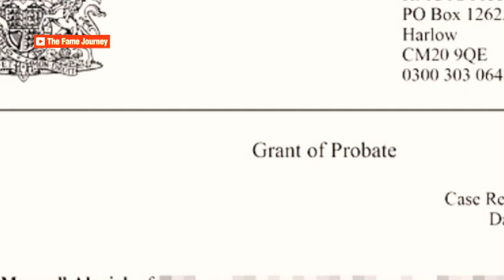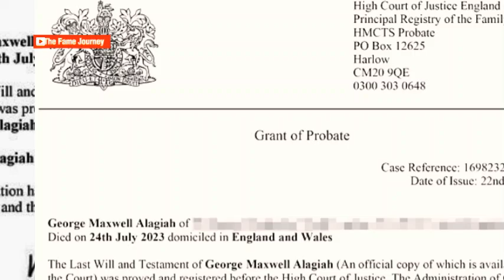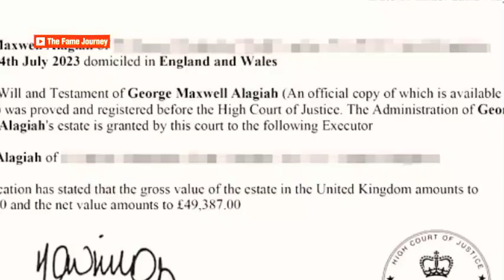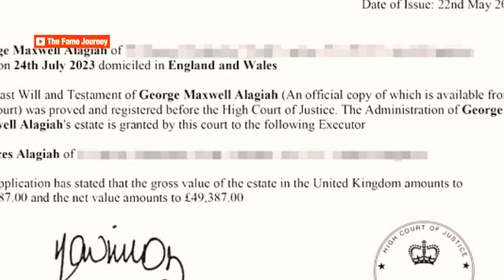George Alagiah's Touching Farewell: £49,000 for Family Following His Death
Welcome to The Fame Journey, where we bring you the latest and most poignant stories from the world of celebrity and notable figures. Today, we're honoring the legacy of George Alagiah, the beloved BBC newsreader who passed away after a courageous nine-year battle with bowel cancer. His story is one of resilience, dedication, and profound impact. Stay with us as we delve into the details of his life, career, and the legacy he leaves behind.Welcome to "The Fame Journey," the channel that explores the remarkable lives and legacies of America's most celebrated figures! In each episode, we delve into the captivating stories of famous Americans who have left an indelible mark on our culture and society. From Hollywood legends to sports icons, political giants to pop culture influencers, we're here to uncover the intriguing journey of their rise to fame.